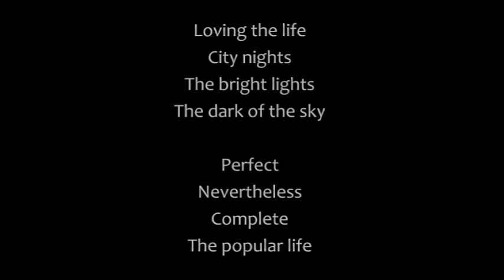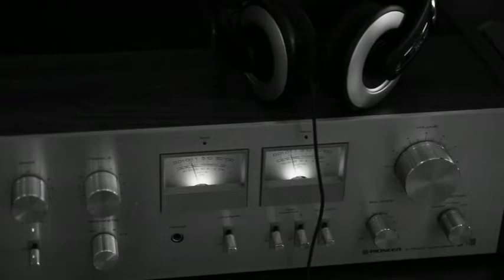Night Fantasy" Music Video by: Sound Dipper (From "Nightlife 4" album)